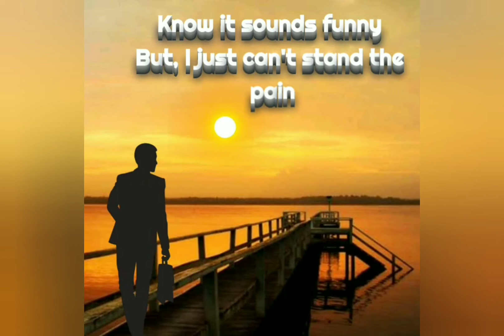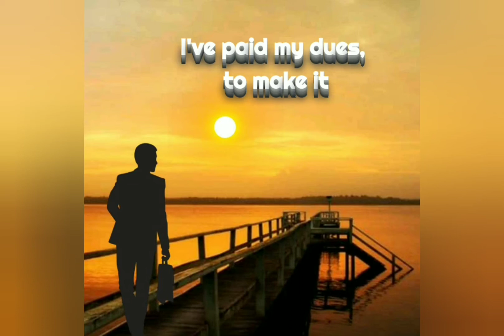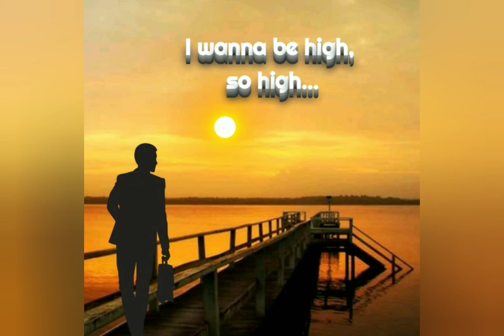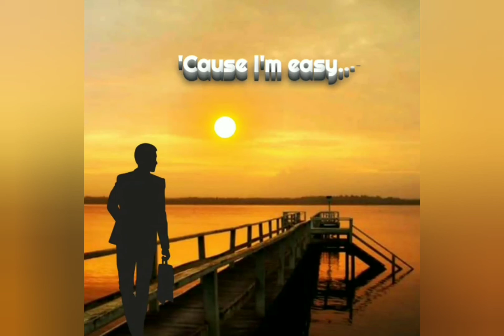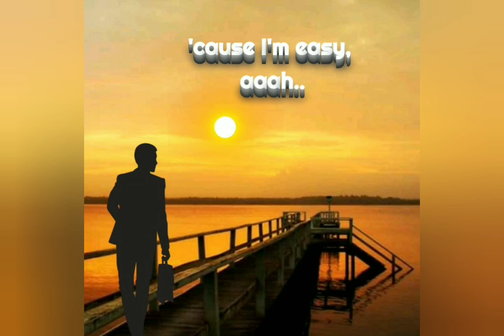Easy Like Sunday Morning - LIONEL RICHIE(w/lyrics)